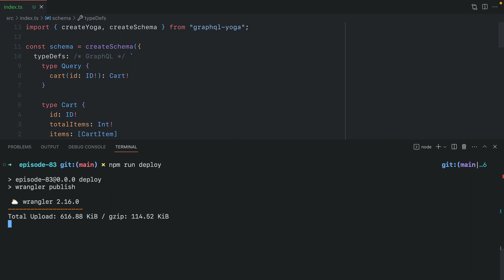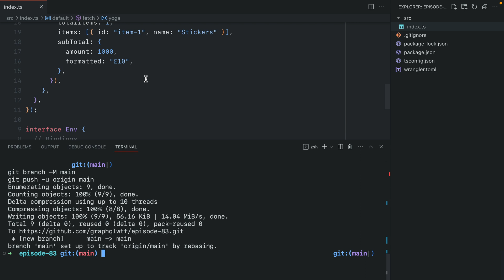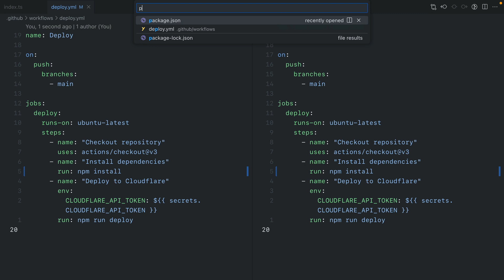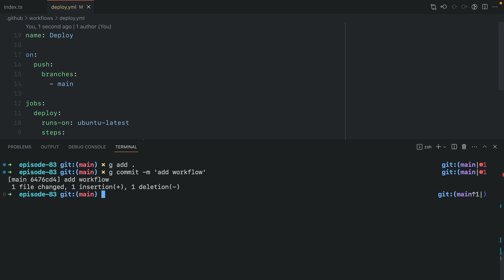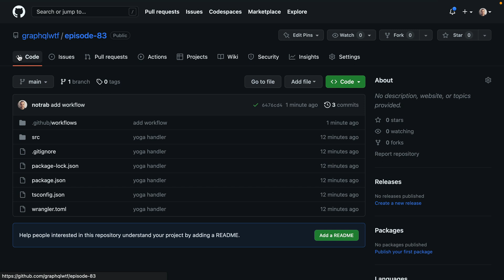Automate deploying GraphQL APIs to Cloudflare Workers with GitHub Actions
Deploy your GraphQL Yoga server automatically to Cloudflare Workers using GitHub Actions.